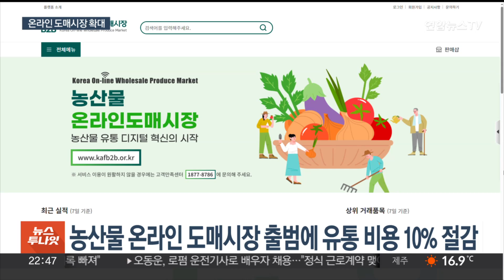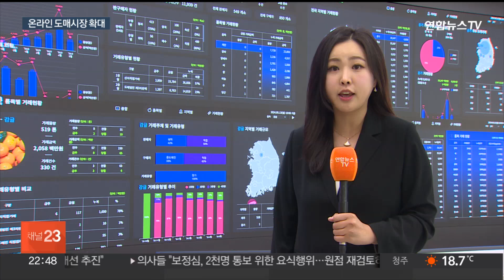농수산물 유통 단계 줄인다…수산물도 '온라인 거래' / 연합뉴스TV (YonhapnewsTV)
농수산물 유통 단계 줄인다…수산물도 '온라인 거래'

[앵커]

정부가 뛰는 농산물 물가를 잡기 위해 '온라인 도매시장'을 활성화하겠다는 대책을 내놨죠.

올해 하반기부터는 농산물 온라인 도매시장에서 수산물도 거래할 수 있게 됩니다.

한지이 기자가 취재했습니다.

[기자]

상추가 자동으로 포장되고, 로봇이 출하 준비를 마친 채소들을 이동할 준비를 합니다.

로봇 등 첨단 기술을 활용해 농산물 저장과 선별, 포장 기능을 자동화한 스마트 농산물 산지 유통센터(APC)입니다.

정부는 유통 구조를 바로잡기 위해 이처럼 산지의 유통 규모를 키우는 센터를 확충하고, 온라인 도매시장을 활성화하는 방안을 추진 중입니다.

그 결과, 농산물 온라인 도매시장이 출범한 지 7개월 만에 유통 비용이 10% 가까이 절감된 것으로 나타났습니다.

산지에서 공영 도매시장에 출하하면 경매와 중도매인을 거쳐 소매처로 유통되던 방식에 비해, 온라인 도매시장은 산지와 소매처를 바로 연결해 유통단계도 줄었습니다.

[송미령 / 농림축산식품부 장관] "농산물품질관리원을 통해서 온라인 도매시장의 경우에도 판매 단계부터 안전성 검사를 할 것입니다. (한국농수산식품유통공사) 분쟁 조정위원회를 통해서 (거래) 문제 해결을 하도록…."

아울러 이달 24일부터 수산물 거래도 가능하도록 관련 규제를 개선하고, 7월부터 판매를 시작한다는 방침입니다.

[강도형 / 해양수산부 장관] "생산자협회라든가 어업인들, 기업들을 고루 다니면서 온라인 도매시장에 대한 개념들, 앞으로 이런 시사점을 갖고 있다는 것들을 설명하면서 적극적으로 참여할 수 있도록 독려하고 있습니다."

양 부처는 향후 취급 품목도 점진적으로 확대해나갈 계획입니다.

농산물 값이 뛸 때마다 문제로 지적된 유통 구조가 제대로 개선되지 않으면 물가 대란은 반복될 수밖에 없다는 지적이 나옵니다.

연합뉴스TV 한지이입니다. (hanji@yna,co,kr)

[영상취재기자 권혁준]